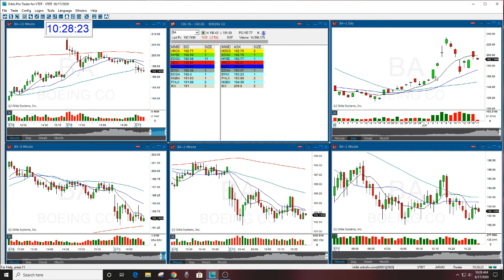BA PUT OPTION REVIEW THE GAP OPTIONS NEWSLETTER 6-17-2020